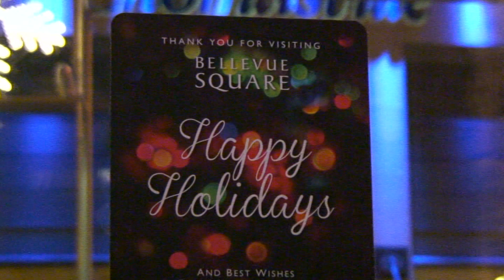Snowflake Lane 2013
This year's holiday celebration at Bellevue Square started on November 29 and continues every night at 6:45pm through Christmas Eve.  My son is a stilt walker so I've captured some of the fun over 3 different nights.